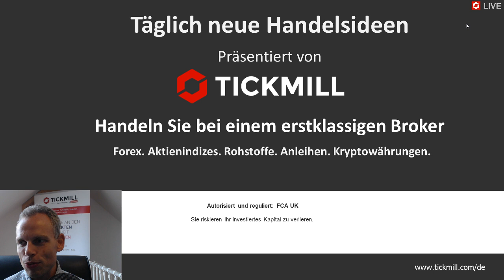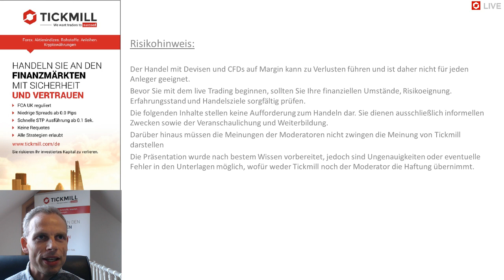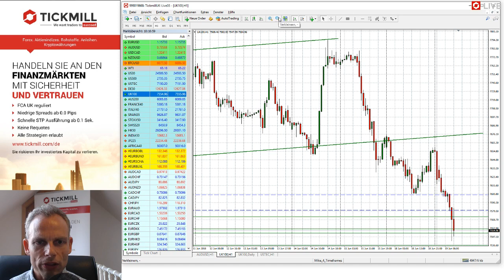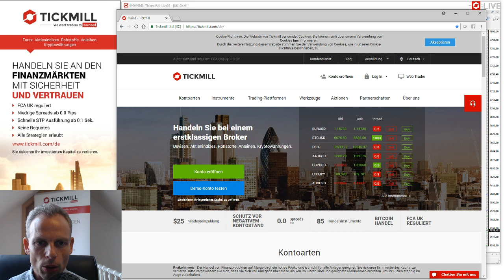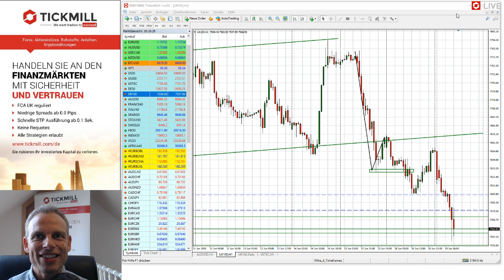Videobesprechung zu Tickmill's Handelsideen für den 19. Juni 2018 mit Mike Seidl